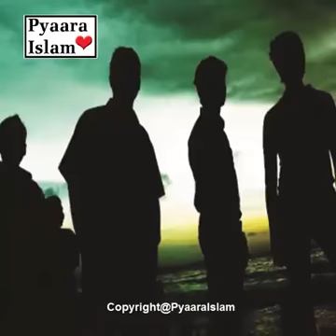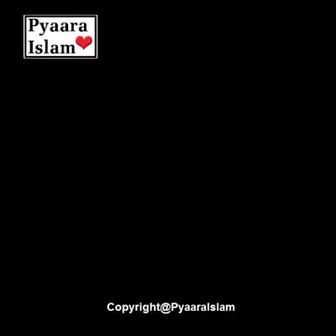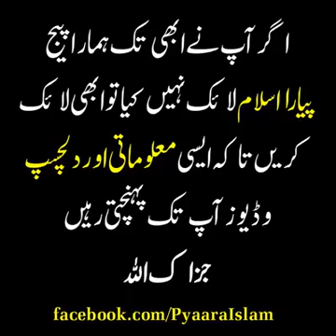Maa bap ka sewa kare